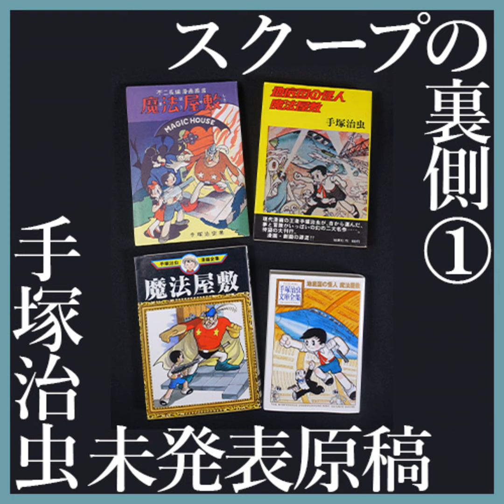「とんでもないもんじゃないか…」手塚治虫未発表原稿スクープの裏側①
「これは、とんでもないもんじゃないか」。文化部・石田汗太編集委員は手塚プロダクションで手塚治虫の生原稿を見せてもらったとき、そう思ったそうです。

1950年前後の若き手塚の生原稿はほとんど残っていません。なぜ貴重なのか？ スクープの経緯は？ 漫画ネタを日々追いかける漫画専門記者の激熱トーク、はじまりはじまり。

■手塚治虫の未発表原稿、藤子（Ａ）さん保存…長女に返却「師弟関係に胸が熱くなる」：

■仕事で行き詰った時、気持ちが沈んだ時…藤子（Ａ）さんが初心に戻れた「手塚先生の生原稿」：

■手塚「私の絵でない」不満　赤本漫画「描き版」とは…職人が原稿転写→粗雑に：

※今回の配信は8月19日に収録しました。